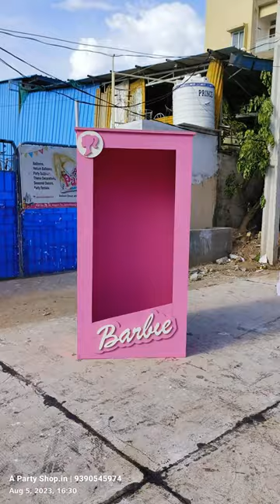Barbie Box Collapsible